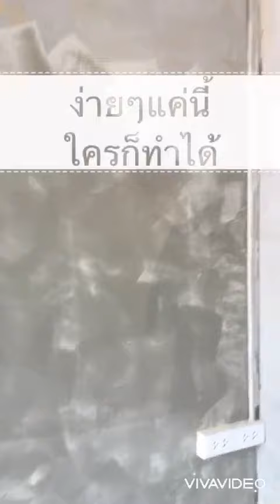ดูชัดๆ ฉาบปูนลอฟท์ ไม่ยากอย่างที่คิด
สีลอฟท์หลากสีสัน
ปูนลอฟท์คุณภาพมาตรฐาน
ช่างต่าย ปูนลอฟท์
รับเหมาตกแต่ง พื้น ผนัง ปูนลอฟท์
จำหน่ายปูนลอฟท์คุณภาพมาตรฐานASTM
เรตราคาเหมา
ทำผนัง/พื้น ลอฟท์

สีลอฟท์ ของ/แรง เริ่มต้นตรม.ละ300 บาท
ปูนลอฟท์ ของ/แรง เริ่มต้น ตรม.ละ350 บาท
ราคาที่แน่นอนอยู่ที่
รายละเอียดของงาน

ดูผลงานที่เพจได้ครับ